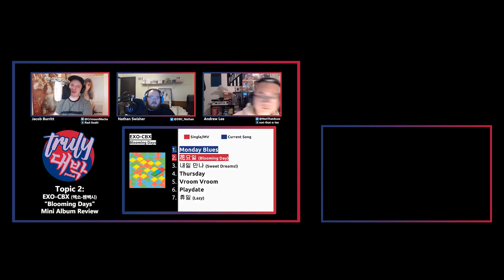How Choreography Enhances K-Pop Songs [w/ Umu from ReacttotheK] - DaebakCast Ep. 68 (Pt. 2)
In this topic, we discuss Umu's, from ReactotheK, topic of which songs are improved by their choreography.